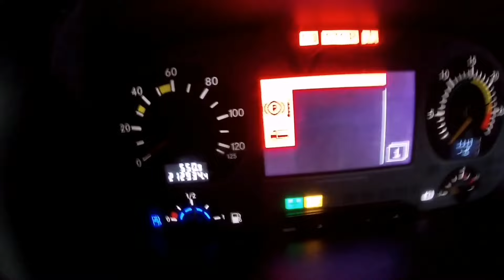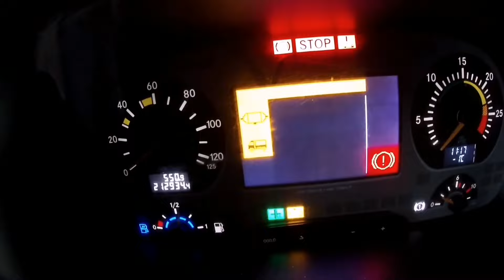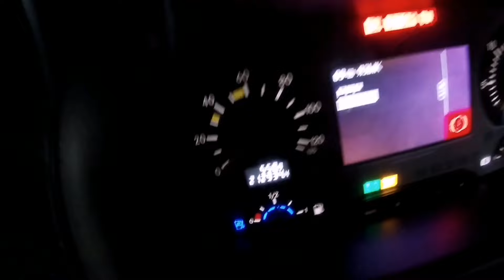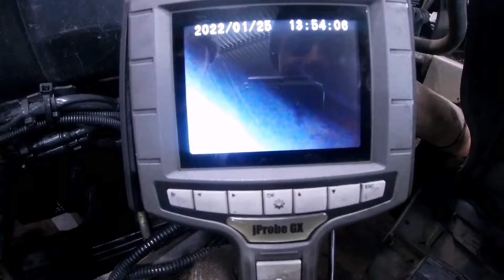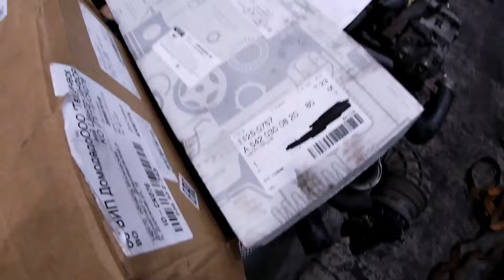Mersedes Actros om502 ушел в разнос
🔴 Всем привет притянули к нам Mersedes Actros с двигателем om502 V8
Со слов водителя "двигатель затроил появилась вибрация, съехал на обочину остановился, автомобиль начал самостоятельно повышать обороты двигателя, повалил дым, с трудом заглушил ДВС" Мы произвели диагностику, выявили и устранили неисправность!
Помощь каналу: Сбер
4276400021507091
Диагностика и ремонт двигателей грузовых автомобилей.
Домодедовский район, село Долматово, ул. Дорожная 16.